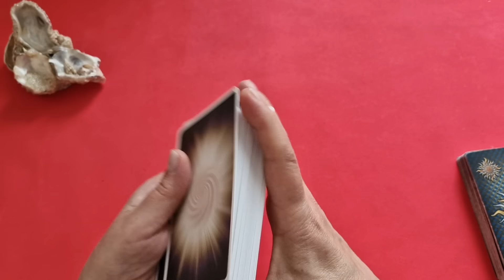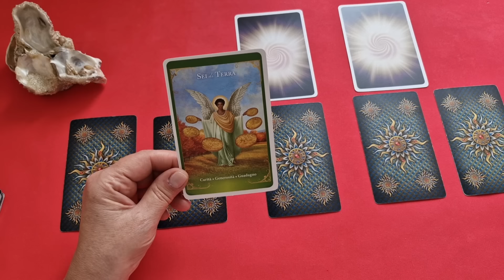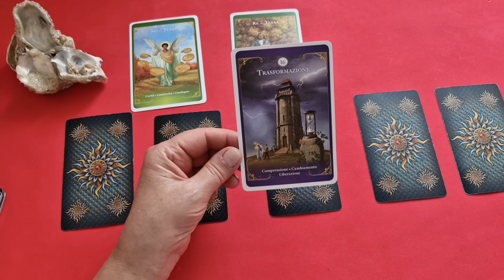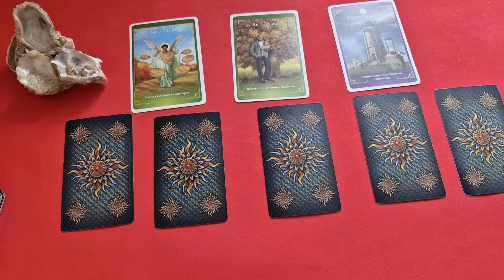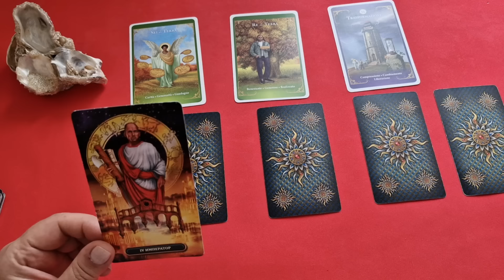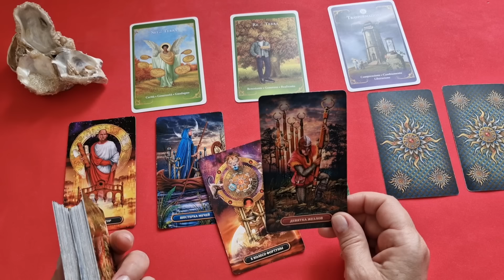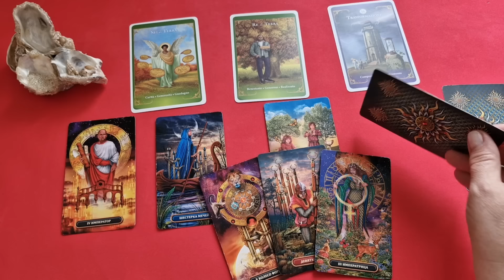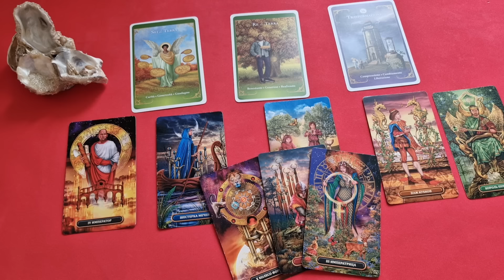СТРЕЛЕЦ ♐️ ЛЕТО 2024 🌈 КАК ИЗМЕНИТСЯ ВАША ЖИЗНЬ? 🍒 РАСКЛАД Tarò Ispirazione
Таро Прогноз Таро Расклад «ЛЕТО 2024. КАК ИЗМЕНИТСЯ ВАША ЖИЗНЬ?»

Летний период будет обусловлен планетарно, переходом Юпитера в знак зодиака Близнецы. И в начале лета мы будем склонны к изучению новых наук, получению новых знаний, интересов, к более открытому общению.
Энергия Юпитера в Близнецах стимулирует интеллект, делает нас более легкими на подъем.
Это волшебный транзит обещает период возможностей расширить горизонты собственной жизни...

Евгения.